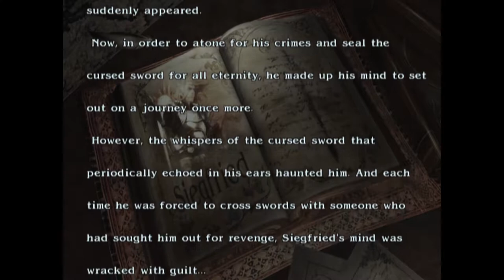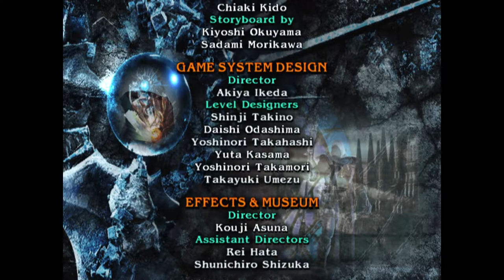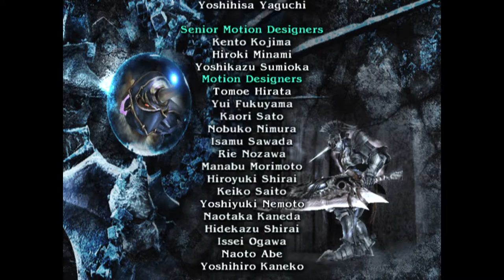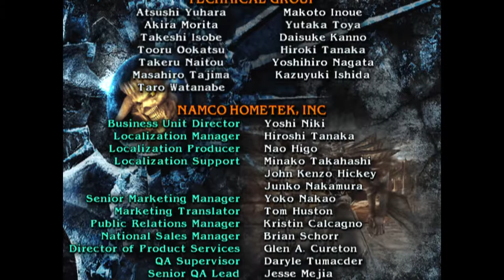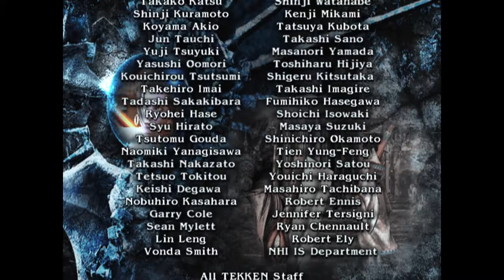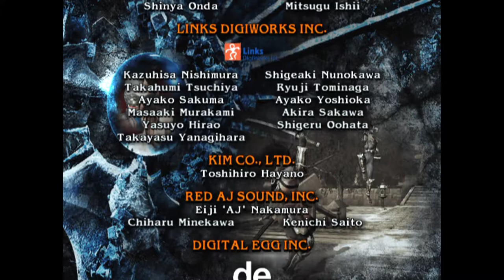SOUL CALIBER 3 SIEGFRIED PLAY THROUGH | PS2 | NAMCO | AGMC ROOM 237